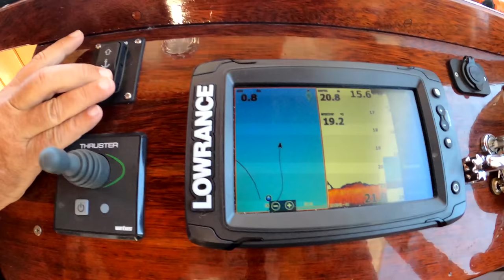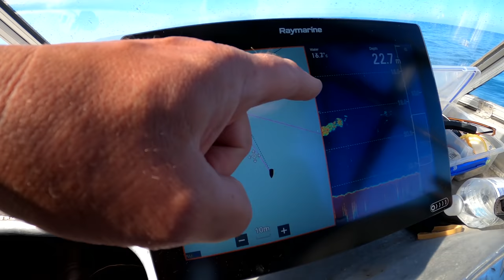DRAGGING BIG HOOK ACROSS SEA FLOOR FOR A BIG REWARD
Colab with Big Dog Fishing Adventures producer Sash Putin Sergejew  to save the world!

Check your a out on face dog  too